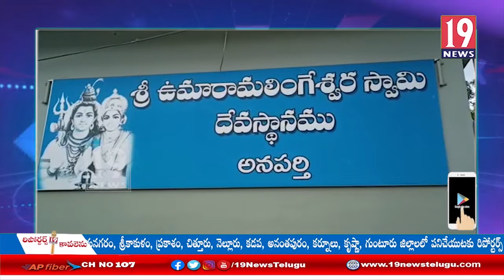అనపర్తి గ్రామం శ్రీ ఉమా రామలింగేశ్వర స్వామివారి లో అభిషేక మండపానికి శంకుస్థాపన చేసిన ఎమ్మెల్యే -